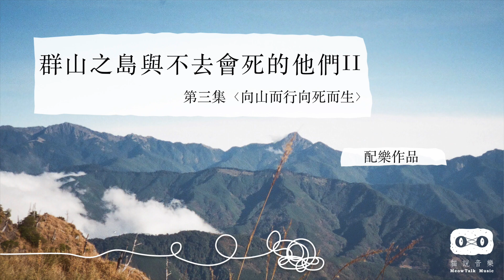《群山之島2 - ep3 向山而行向死而生》10 死亡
【影視作品】
群山之島與不去會死的他們 第二季
第三集 向山而行向死而生

財團法人公共電視文化事業基金會
導演｜程紀皓
製作人｜詹偉雄
主演｜張國威

【配樂製作團隊】
配樂製作｜貓說音樂
作曲編曲｜陳映芝、宋兆永
大提琴｜周意紋
黑管｜陳映芝
錄音師｜劉詩偉
錄音室｜佳聲錄音室
音樂混音師｜劉詩偉
混音室｜樹人咪房

影片版型設計、LOGO設計｜林芝宇
照片提供｜陳映芝